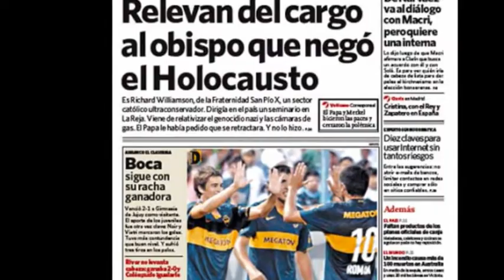GIMNASIA DE JUJUY BOCA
EN UN PARTIDO ELECTRIZANTE , GIMNASIA DE JUJUY CAYO INJUSTAMENTE ANTE EL ACTUAL CAMPEON DEL FUTBOL ARGENTINO, BOCA JUNIORS.
Y BOCA FUE MAS JUNIORS QUE NUNCA , CON ERRORES INFANTILES EN LA DEFENSA CON REBOTES INESPERADOS DE SU ARQUERO , GIMNASIA FUE SUPERIOR EN LOS 90 MINUTOS, PERO LO PERDONO ,ERRO INFINIDAD DE SITUACIONES , TRES DE LAS CUALES DIERON EN LOS PALOS .
GIMNASIA DE ESTA FORMA DEJO UNA BUENA IMAGEN PERO NO ALCANZO